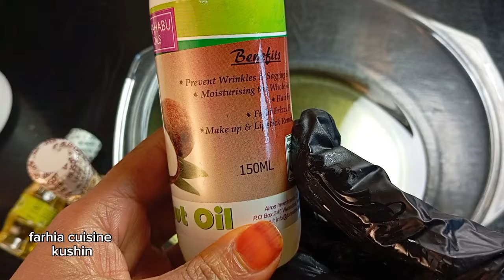baro sida losameyo jilciso nafaqo timaha wad kaganacsan karta 😱 hair treatment moisturising cream